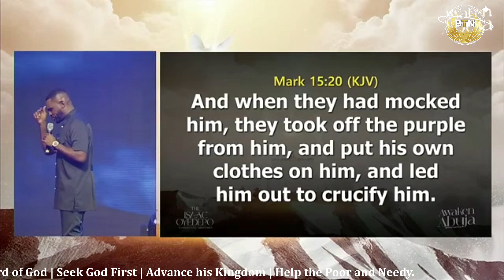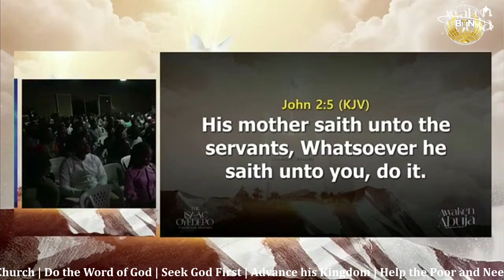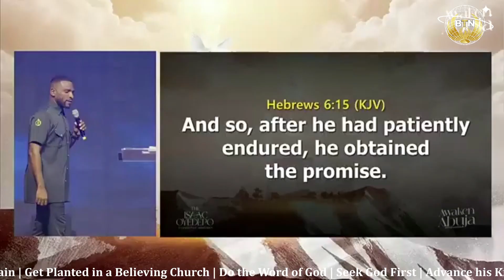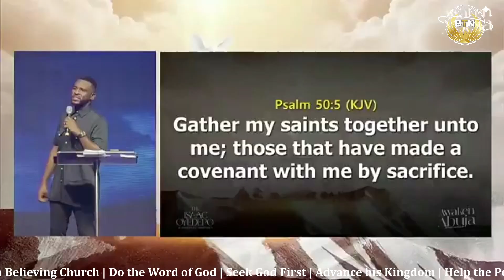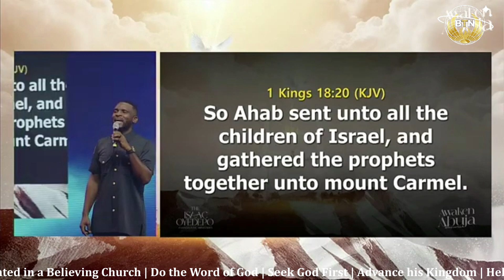POWERFUL ATMOSPHERE AS PST ISAAC OYEDEPO & APST MIKE OROKPO SHAKES ABUJA WITH THIS COMBINED MINISTRA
Good day and Welcome to THE BREAKTHROUGH NEST YouTube Channel.
Here we create, produce and share great insights on Spiritual, Educational and Inspirational content on how our viewers/audience can overcome challenges and breakthrough in life.
Through what we do, many people have been enriched in God's Word, build up Spiritually, overcome their challenges in life, and have been led to connect with these great Men of God (Preachers).
Here is how the channel works:
- We create original gospel media contents, written by the BTN team.
- We share and promote genuine messages by servants of God (preachers) in organizations we are a part of by creating original excerpts from their videos, teaching and sermons which informs viewers of the original sermon or service.
-Through our works, we have helped to propagate the messages of these preachers and enable many to discover them from our platform.

As you engage the instructions, your own BREAKTHROUGH will be the next. Let's believe God.

We strive to continuously reach out to as many people as possible with content that will help many to Accept Jesus Christ, Walk with God as a lifestyle, believe the Word, Grow in Faith and Breakthrough in life. This is achieved through spreading and propagating the gospel preached by reputable and proven servants of God for the edification of the saints.

You can engage in building up your Spiritual Life, walk with God and much more messages from God's servants by following these links.

living faith church worldwide,living faith, winners church live service,Bishop ABIOYE,Pastor Isaac Oyedepo,David Oyedepo Jnr,International ministers conference,IMC,Pastor Mrs Faith Oyedepo

WinnersChapel
LivingFaithChurch
Faith
Teaching
Inspiration
Sermon
GodsWord
FaithfulLiving
Preaching
Christian,Leadership, Wisdom, Miracles,
Transcript
Christianity

Show transcript

All rights of content shared here are given, attributed and reserved to the institutions or individuals concerned.